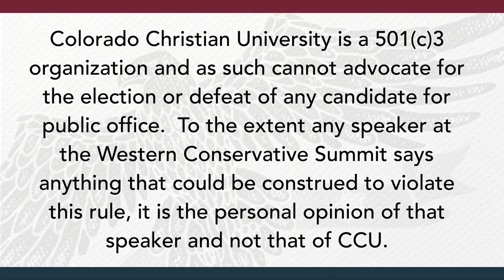Kevin Jackson - Western Conservative Summit 2019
Kevin Jackson speaking at Western Conservative Summit 2019.